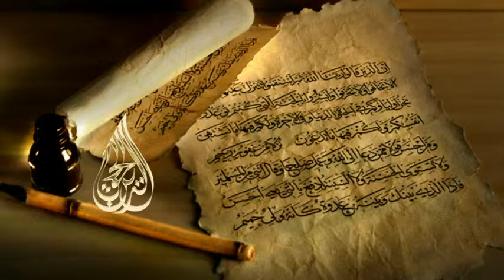Heike nimmt den Islam an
Masha'ALLAH wie viele Schwestern und Brüder Konvertieren! ALLAHU AKBAR

Wir Danken den Brüdern die das Video "Heike nimmt den Islam an" erstellt haben. Und aller Dank gebührt nur ALLAH AZZA WA JAL allein, dem König der Könige, dem Herrn der Welten, dem Allmächtigen, dem Majestätischen.